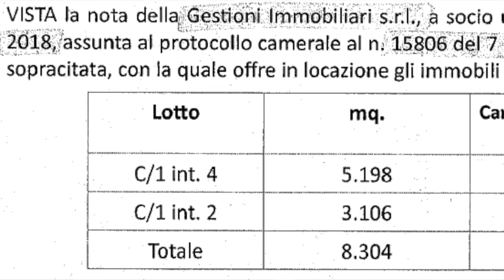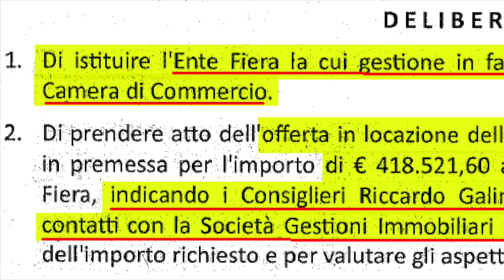Pietro Agen e "Il Polo degli Affari"